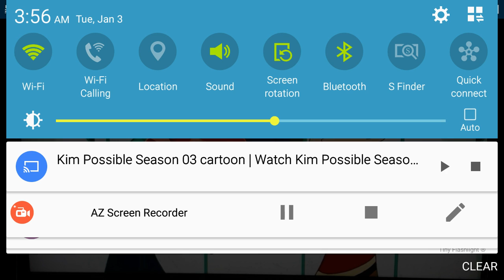Mandela Effect (Lucy You've Got Some 'Splainin' To Do Evidence/Proof) (On Kim Possible)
Hey, I found some evidence of the line, "Lucy, you've got some 'splainin' to do." This is from a Kim Possible episode I happen to randomly watch.  I'm glad I did, so that I could use it as evidence.  Peace!